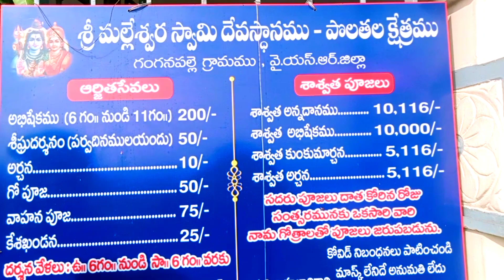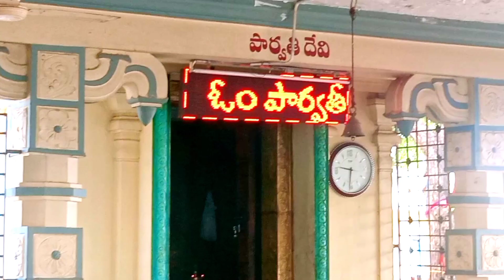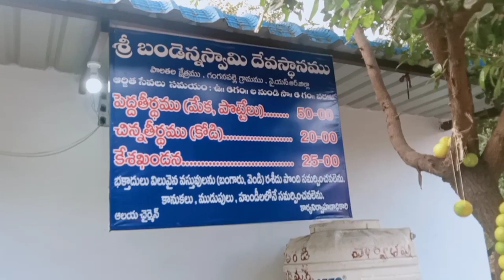Polathala Akkadevathala temple in Kadapa District in 2022